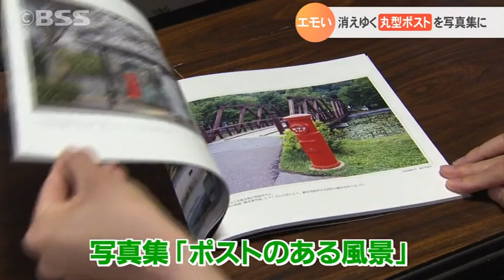消えゆく「丸型ポスト」に思いを寄せる元郵便局員 写真集を出版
街角で見かける赤い丸型のポスト。全国各地の丸型ポストの風景を写真集として出版した男性が、米子市にいます。消えゆく丸型ポストに思いを寄せる
元郵便局員です。